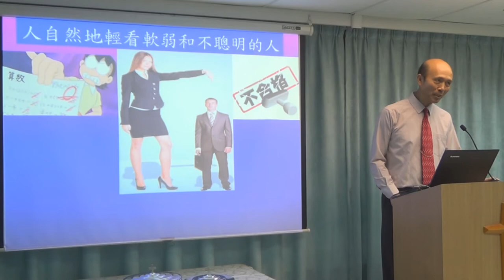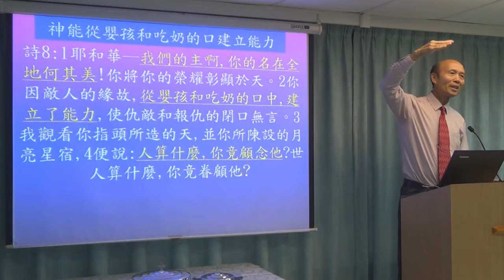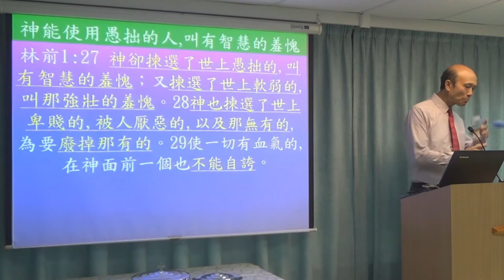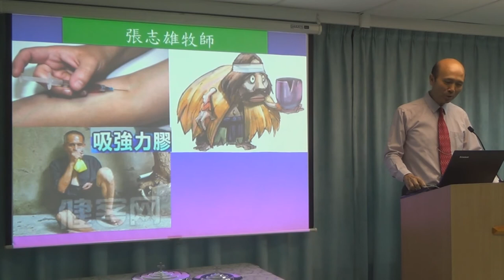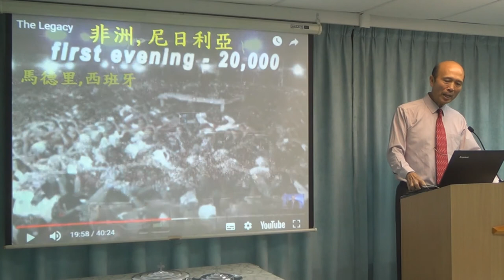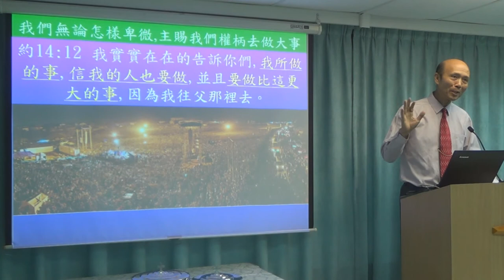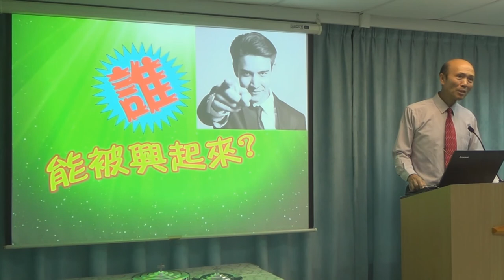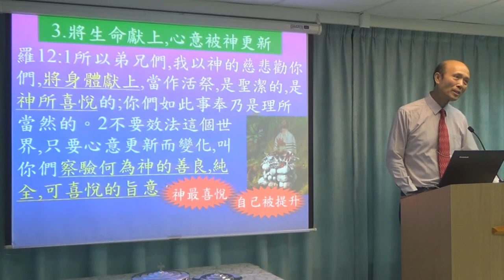神可以興起和使用軟弱的人 - 葉牧師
1．星期日：3:15崇拜；2:30服事禱告；崇拜後有小組及侍奉訓練課程。
2．星期一：4時服事禱告，7時侍奉訓練課程。